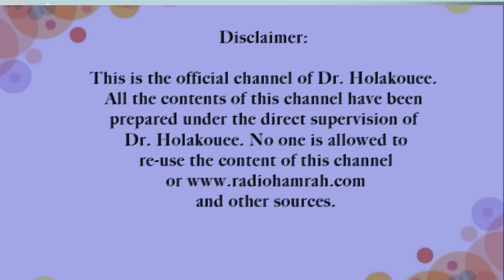پشت شلختگی افراد چه بیماری نهفته است؟ What disease lies behind people's sloppiness?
.مادر ۷۳ ساله ای که تماس گرفته است می گوید دخترش که معلم است بسیار بی نظم و شلخته است. من در تعجبم که چگونه با این رفتار زندگی کند؟
The 73-year-old mother who called says that her daughter, who is a teacher, is very disorganized and sloppy. I wonder how to live with this behavior?